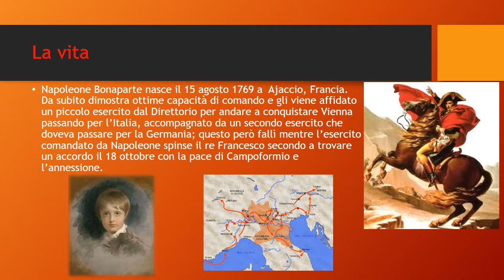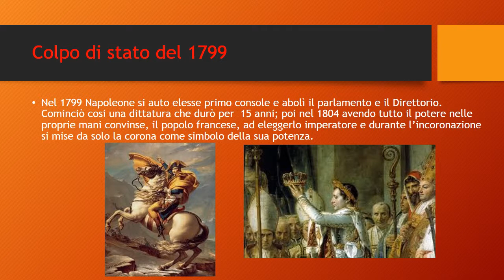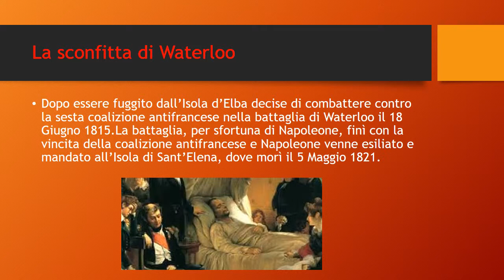Napoleone Bonaparte dalla vita alla morte